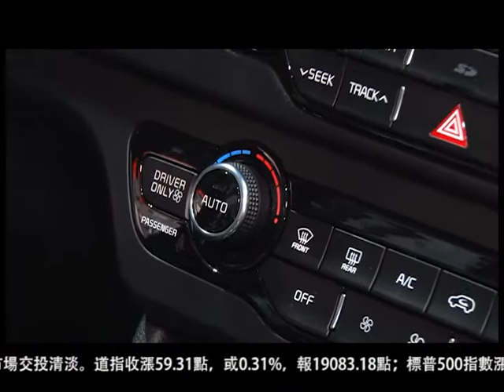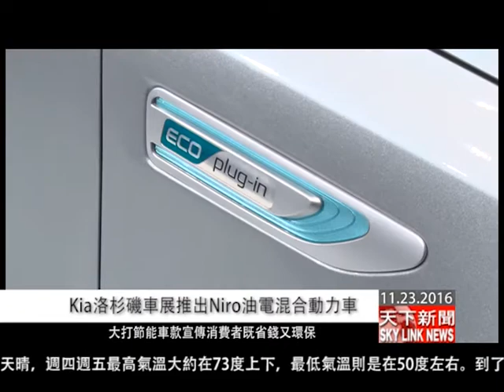1123 國 Kia洛杉磯車展推出Niro油電混合動力車